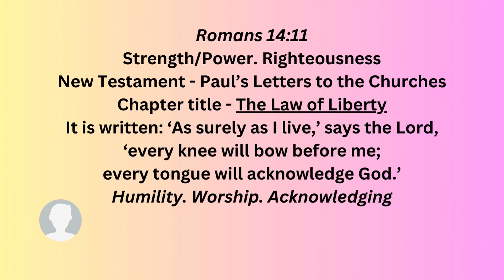April 19, 2024 Scripture - Romans 14:11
Dr. Daintee Jones, Apostle of the House that Dignity Built Ministries, reveals today's prayer scripture.